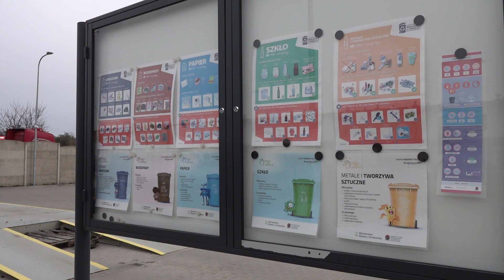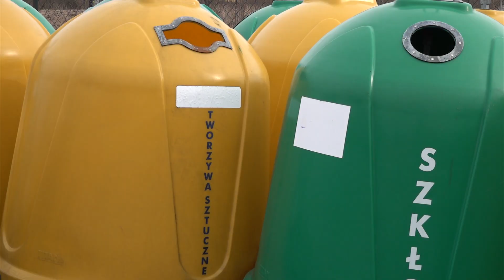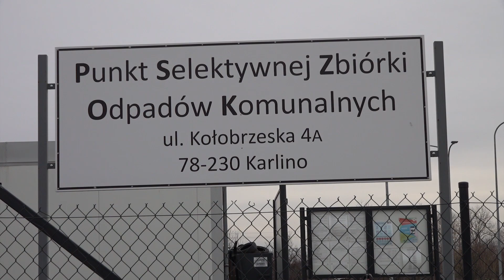Dzień otwarty PSZOK w Karlinie-17.03.2023